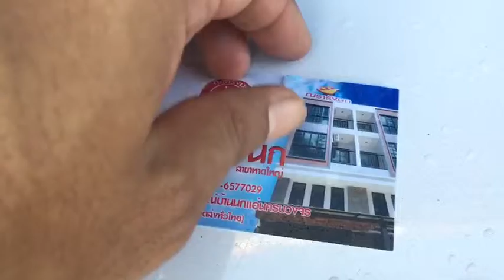เครื่องพ่นหมอกสร้างความชื้นรุ่น NESTPRO HM7000 Humidifier By ณรารังนก 089-6577029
N3-NESTPRO HUMIDIFIER SET HM-7000โฉมใหม่.ไร้ใบพัด..ลดเสียงดังรบกวนนก..สุดยอดพลังขับหมอก ด้วยอัตราการหมุนของมอเตอร์ที่ 5500 รอบ/นาที มาพร้อม Skirt และฝาครอบกระจายหมอกดีไซด์ใหม่ล่าสุด ถึง 2 แบบ 2 สไตล์ ขับหมอกสูง 2.5-3.5 เมตร ครอบคลุมพื้นที่ 40 ตร.ม.

เครื่องพ่นหมอกสร้างความชื้น จัดเป็นเครื่องพ่นหมอกคุณภาพสูง ให้หมอกหนาแน่น ใช้ในการสร้างความชื้นในสถานที่ต่างๆได้เป็นอย่างดี เช่น บ้านนกนางแอ่น โรงงาน บ้านเรือน ฟาร์มพืช ฟาร์มเฟิร์น ห้องเพาะเห็ดถั่งเช้า ฟาร์มสัตว์ ห้องบรรจุอาหาร แผงผัก งานออแกไนซ์ ใช้ในการจัดสวนน้ำตก จัดสวนทั้งในและนอกบ้าน และทุกๆสถานที่ สร้างความชื้นรวดเร็ว หมอกละเอียดสุดๆ ให้บรรยากาศเหมือนหมอกยามเช้าตามธรรมชาติ มาในรูปแบบดีไซน์เรียบหรู ดูดี คุ้มค่าแน่นอน